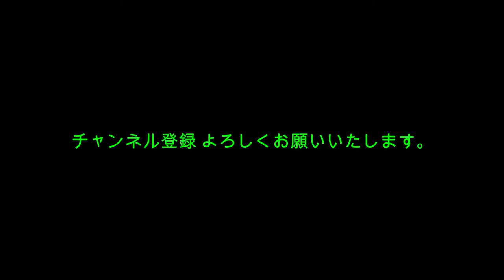イエアメガエル・５ 人工の餌を あげてみる